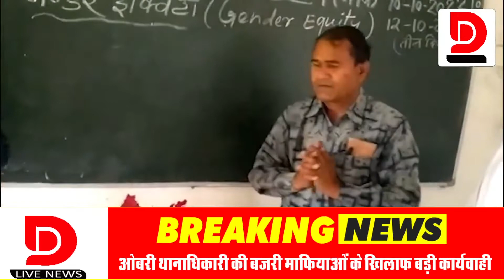बच्चों को शिक्षा के साथ संस्कारित करें - अतिरिक्त मुख्य ब्लॉक शिक्षा अधिकारी हरि शंकर मीणा